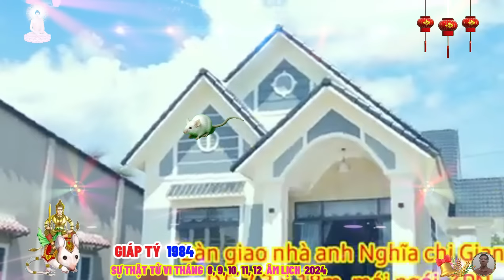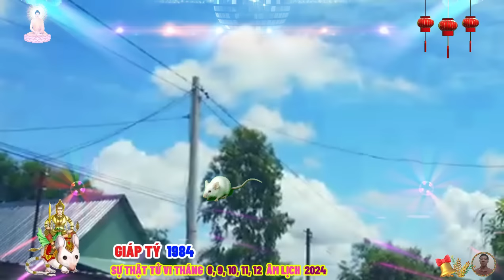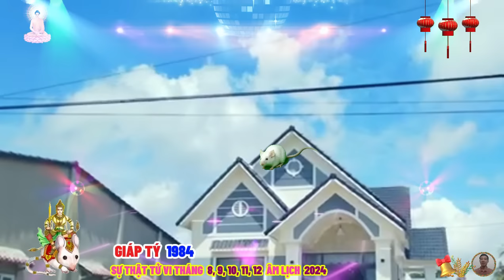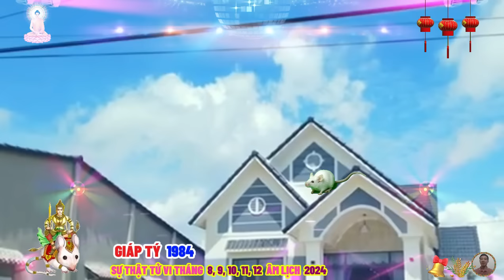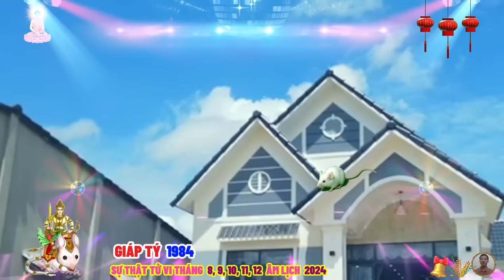☯ Chấn Động Sự Thật Bất Ngờ 5 Tháng Cuối Năm 2024 GIÁP TÝ 1984 Phật Độ HẾT KHỔ ĐỔI ĐỜI CỰC GIÀU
trong 5 tháng cuối năm 2024, xét về vận trình sự nghiệp của tuổi giáp tý cho thấy, cát khí từ tam hợp cục cho thấy, người tuổi giáp tý sẽ có sự thay đổi lớn trong sự nghiệp vào 5 tháng cuối năm 2024, có nhiều cải thiện rõ rệt, nhưng bên cạnh đó vẫn không thể không chuẩn bị cho cả những thách thức mà giáp tý sẽ phải đối mặt, đừng quên cơ hội luôn dành cho những người có chuẩn bị, khi giáp tý đã có tính toán và lên kế hoạch trước để đối phó với những thách thức, cạnh tranh có thể xảy ra, sẽ chẳng có gì có thể làm khó được bạn.
 bằng chính nỗ lực của mình, con giáp này có thể giải quyết nhiều vấn đề khó khăn hơn nữa, các mối quan hệ với đồng nghiệp, cấp trên, khách hàng, đối tác, đều được củng cố và mở rộng, tăng khả năng được trọng dụng và gặp quý nhân.